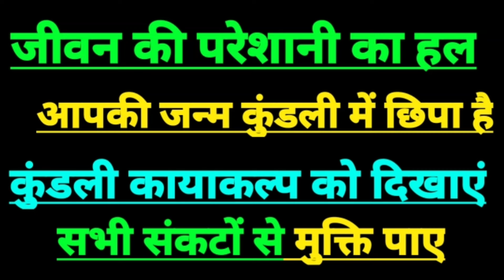आज का मकर राशिफल, मकर राशि 12 मई 2024, Capricorn horoscope today, Capricorn sign today, makar rashi,